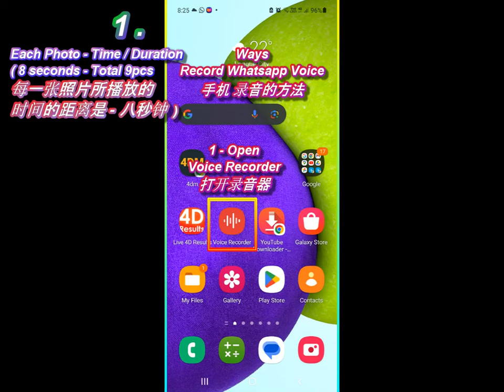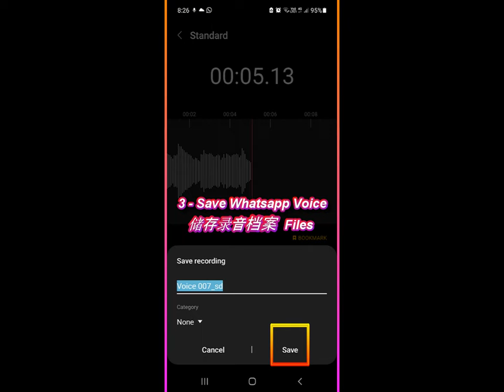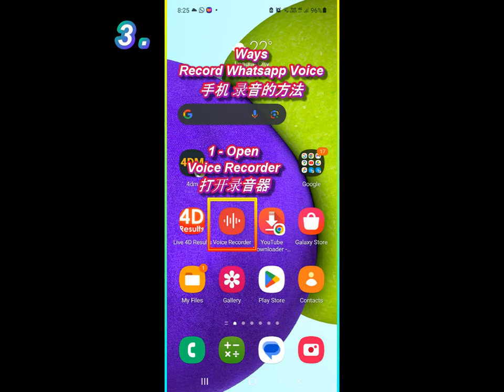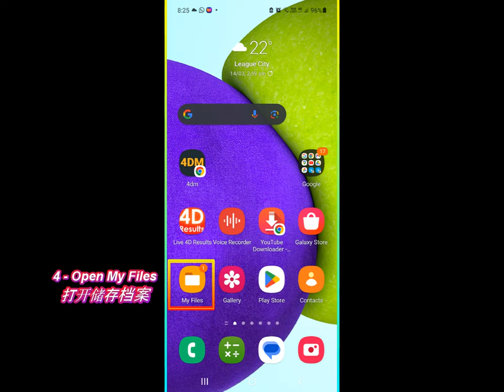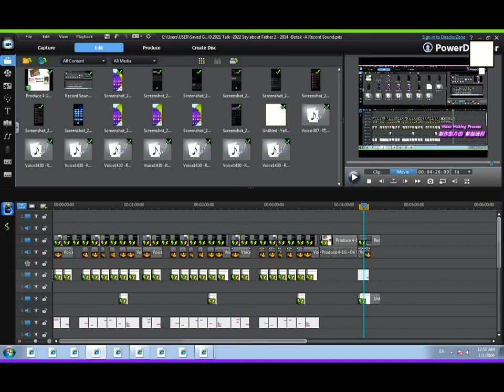( Phone -Samsung A52) Save Whatsapp ( Family Voice ) with Voice Recorder , 要如何 爸爸妈妈的 (语音 / 声音) 储存在手机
Save Whatsapp ( Family Voice Message ) with Voice Recorder
要如何 爸爸妈妈的 (语音 / 声音) 储存在手机/ 电脑/ 云端里

1 -Find the ( Audio Mp3 / Mpeg-4 File Record ) at
-Computer ( Phone Name ~ Internal Storage ... 语音档案 是在手机的内存资料库 ),
-Video ( at Phone -Gallery 视频档案 是在 照片/ Gallery 的资料库里头 )

2 -Only When you have Those Records, You Can Transfer / Bluetooth / Copy & Paste File to Another Phone / Laptop / Cloud.
只要有语音 / 视频的记录， 你就能够把资料 传送/ 储存在其他地方 -手机/电脑.

3 -Voice Recorder is the 3rd Ways

Save Voice, Find the Voice File Located
简单地记录语音，以及寻找 语音记录的文件档案
Or Directly Find the Mp3 Files at Phone ( Internal Storage).
( 或者直接在手机里的内存资料库，寻找语音的记录 )

eg. ( Whatsapp Audio and Video File Name )
AUD 20240112 ( Voice / Audio File 语音的文件档案 )
VID 20230323 ( Video File Name 视频的文件档案 )